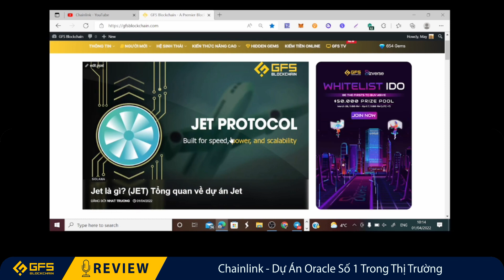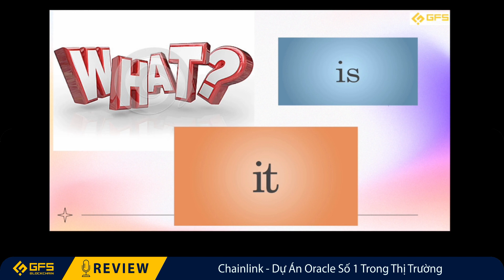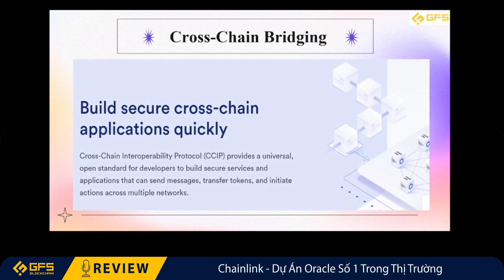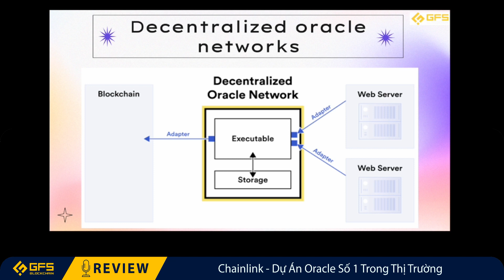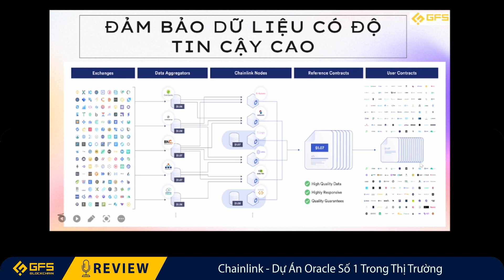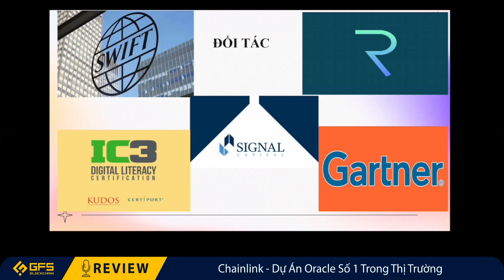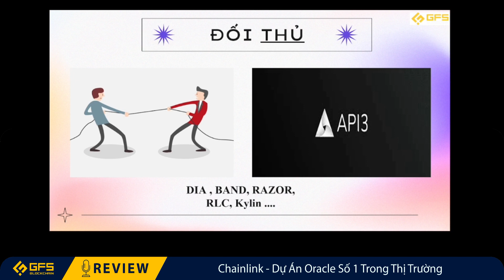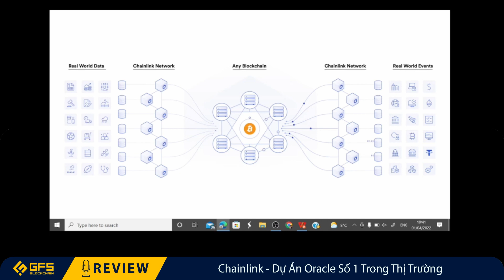Chainlink - Ông Vua Oracle Có Gì Đặc Biệt?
Chainlink là một mạng lưới tiên tri phi tập trung sẵn sàng đóng một vai trò quan trọng trong việc triển khai các công nghệ blockchain trong thế giới thực. Mục đích của mạng này là cung cấp đầu vào về nhiều nguồn dữ liệu bên ngoài.
Mặc dù blockchain rất tuyệt vời trong những gì nó làm – cung cấp một sổ cái phi tập trung, an toàn cho các giao dịch kỹ thuật số – nhưng nó không quá xuất sắc trong việc lấy đầu vào cho những thứ xảy ra bên ngoài blockchain. Có nhiều yếu tố “ngoài chuỗi” ảnh hưởng đến thị trường, bao gồm tiền tệ fiat, thẻ tín dụng và thậm chí cả thời tiết và điểm số thể thao. Là một Orcale phi tập trung, Chainlink có thể cung cấp đầu vào cho những gì được gọi là hợp đồng thông minh.

Cùng tìm hiểu thông tin chi tiết về dự án cực kỳ tiềm năng này tại: